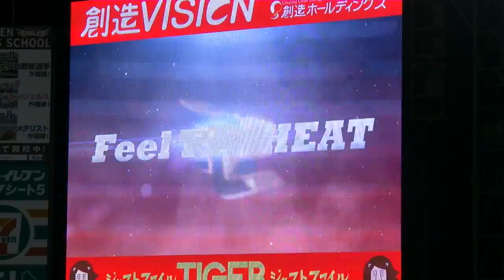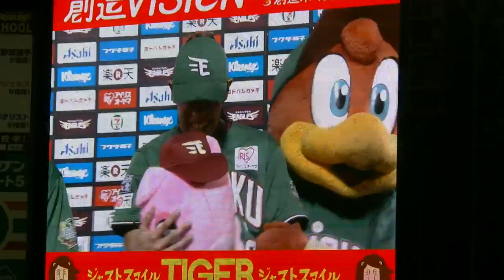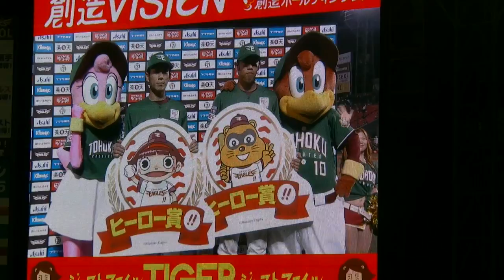「魂で打ちました」 楽天・岡島、榎本のヒーローインタビュー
2013年8月25日　クリネックススタジアム

「魂」を使いすぎ・・・